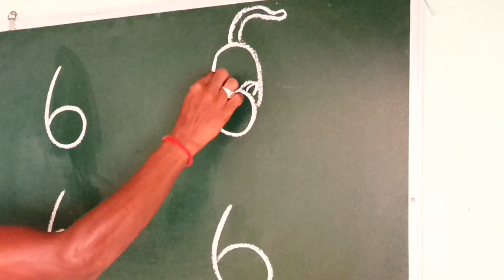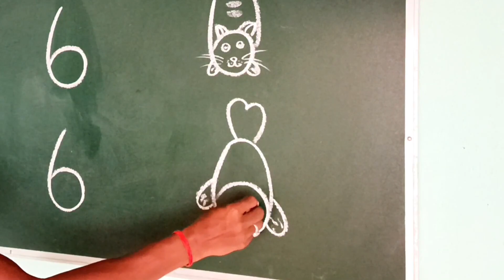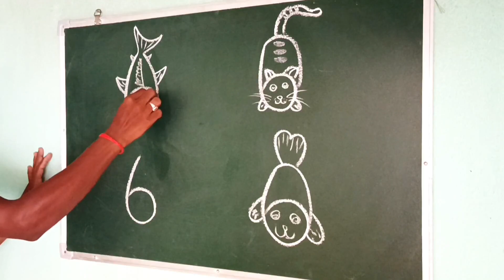Number Drawing Tricks for Kids | Learn to Make Drawing With Number | Santosh drawing shorts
your Quaris-

Learn to  Make Drawing With Number
Number Drawing Tricks for Kids
How Did Number Drawing Tricks for Kids
How Number Drawing Tricks for Kids
The Truth About Number Drawing Tricks for Kids
The Real Story Behind Number Drawing Tricks for Kids
Number Drawing Tricks for Kids Hacks
Best & Worst Number Drawing Tricks for Kids
How to Become a Number Drawing Tricks for Kids
kids drawing
very easy kids drawing
number drawing
numbers drawing
Santosh drawing shorts